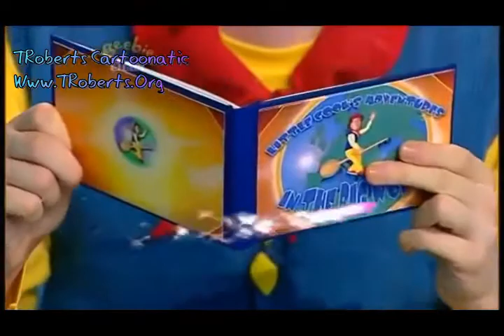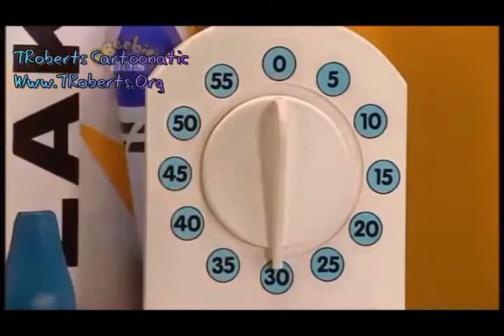big cook little cook magician